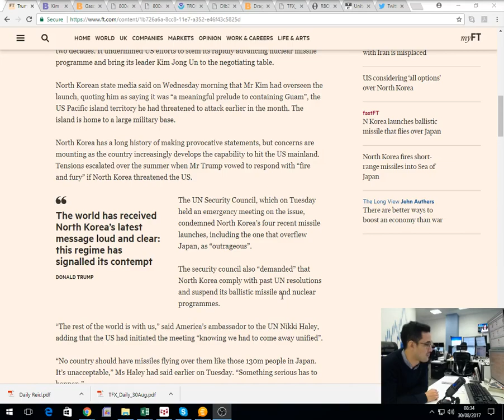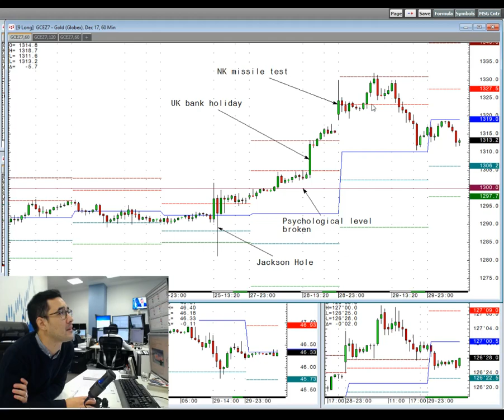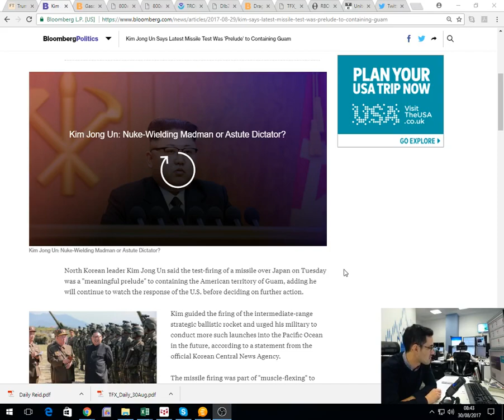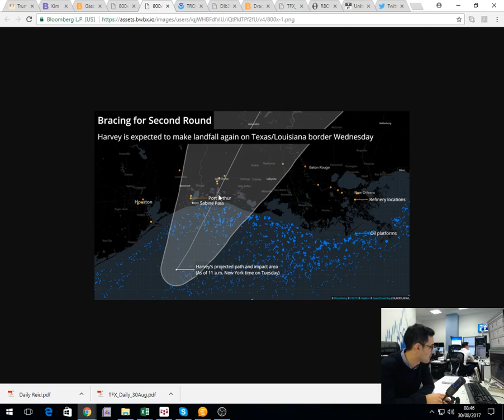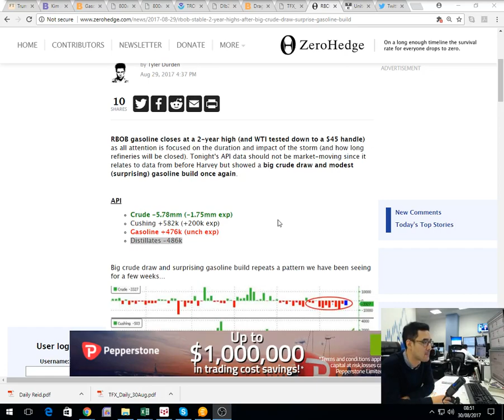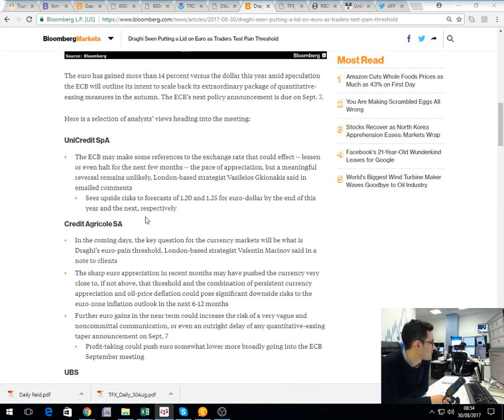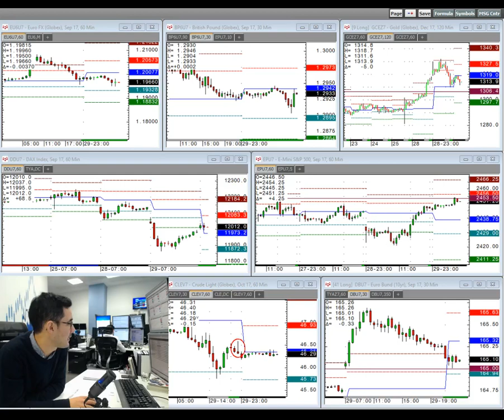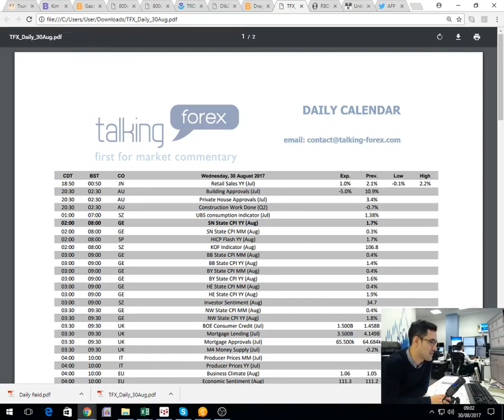Amplify Trading Morning Briefing - 30th August 2017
Anthony Cheung delivers the morning briefing discussing the latest developments on North Korea and the on-going impact of hurricane Harvey.